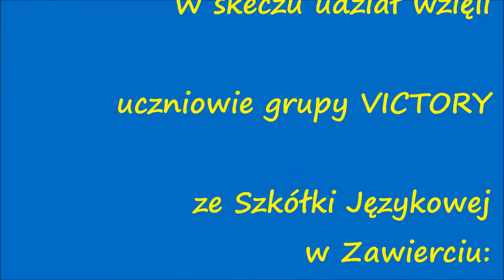at the doctor's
4-klasiści uczący się angielskiego w Szkółce Językowej w Zawierciu w akcji! Projekt na podsumowanie 1 semestru.